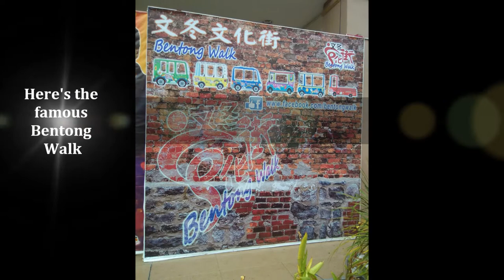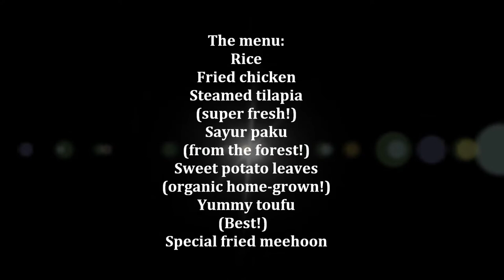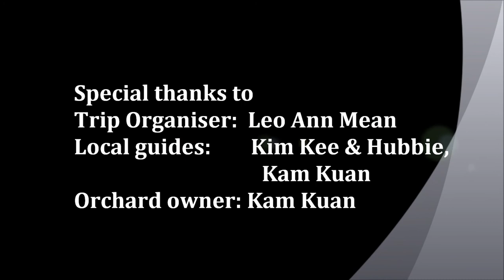Bentong trip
A day trip to Bentong with ex colleagues from MOE